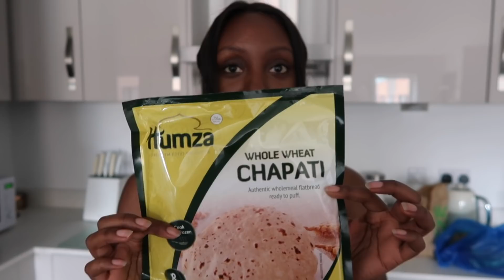VLOG | SPEND THE WEEKEND WITH ME | HOW TO COOK UGANDAN FOOD | MOLLY MAE X EGO TRY ON HAUL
Spend the weekend with me in this fun, light hearted vlog. Watch me show you how to cook Ugandan food and give you a try on haul from the Molly Mae x Ego shoe collaboration.

Depop - @nodreen
My favourite books